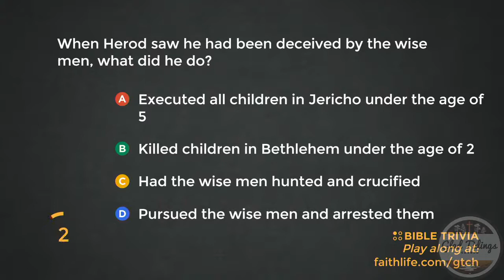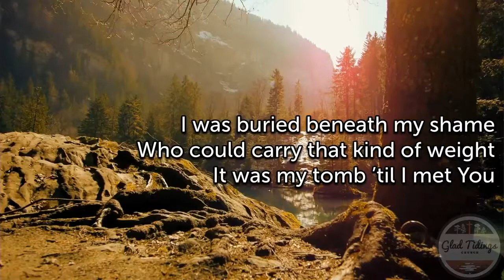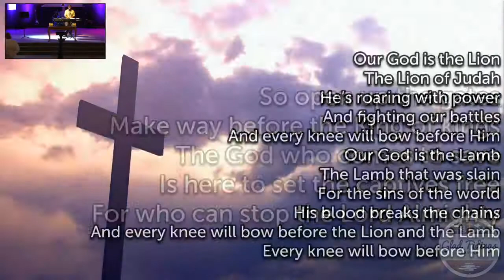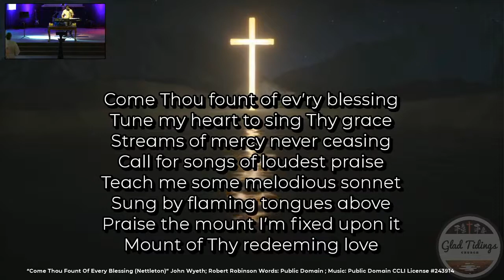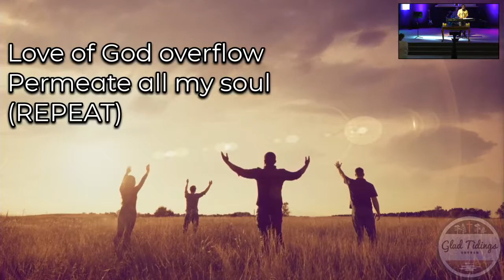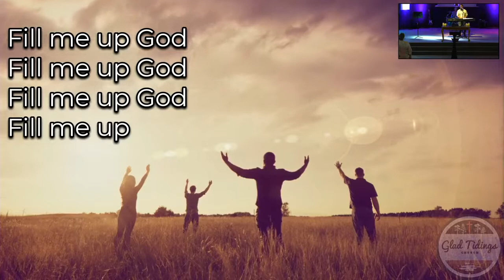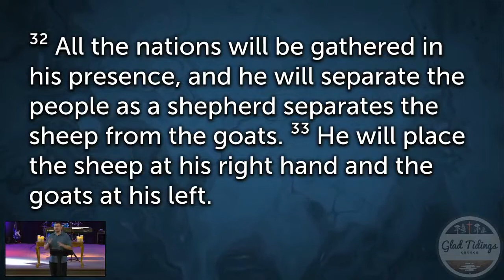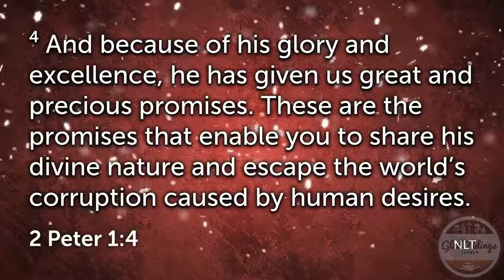Belong To Me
August 16, 2020 Sermon. Pastor T.J. Stauffer